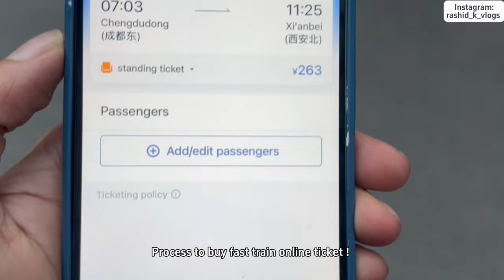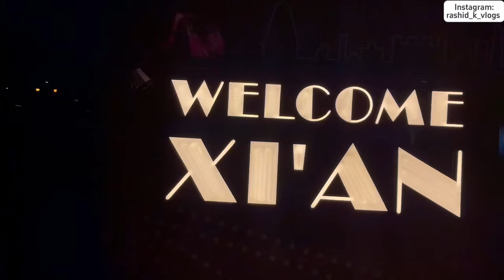THE BULLET TRAIN OF CHINA | TRAVEL TO XI'AN 🇨🇳 | RASHID K VLOGS